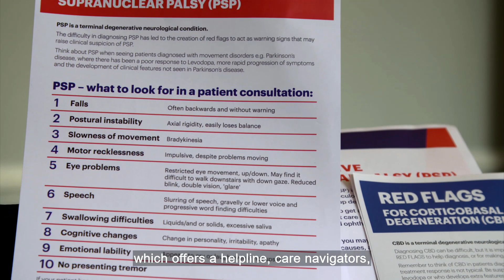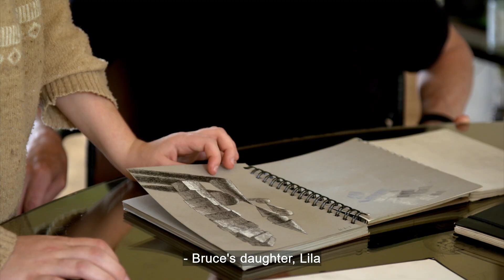Inside Neurology: Our Unique Brain - focus on CBD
PSPA is excited to be involved in this news-style programme produced by ITN Business and The Brain Charity.

The programme aims to highlight the positive efforts being made in science and healthcare to support people living with neurological conditions - including PSP & CBD.

In this clip, Bruce and Neda share their experience of living with CBD. PSPA CEO, Rebecca Packwood, and PSPA Trustee and Neurologist Dr Boyd Ghosh, also give some insight into diagnosis and access to relevant care.